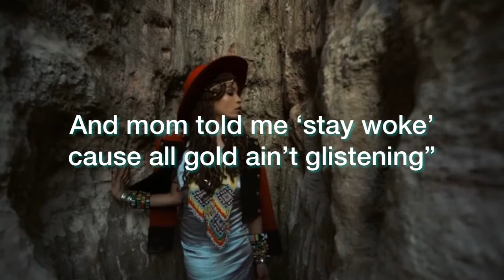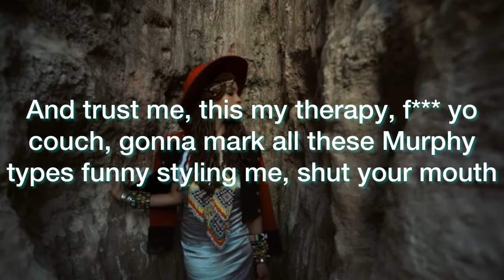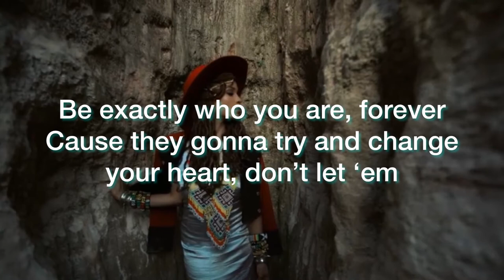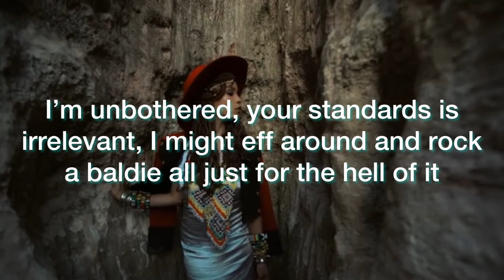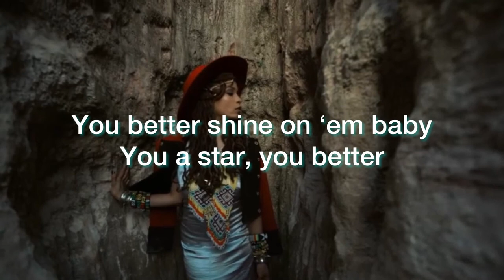Sa-Roc - Forever (lyrics 432Hz)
"Never claimed to be perfect, that's an impossible dream, I'm just saying I'm worth it, that's the responsible thing" - Sa-Roc

Hello Welcome ^-^
I own no image or music. All right to Sa-Roc :)
The music is converted to 432Hz.

and here's a link if you like to discover more of Sa-Roc ^-^